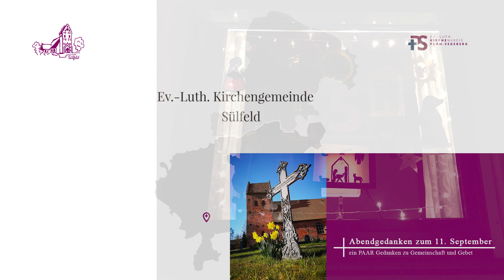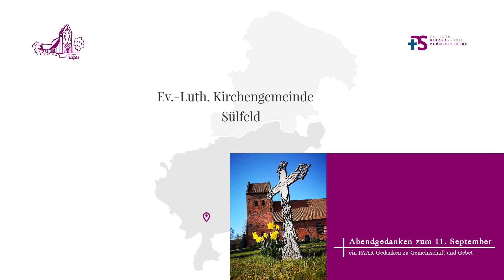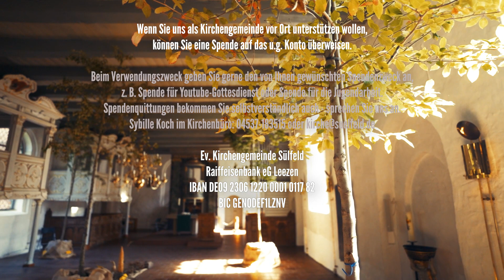Abendgedanken: Mein Freund der Baum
💬 Mein Freund der Baum

🎵 MUSIK aus der Kirche:
 □ "Geh aus mein Herz"
 ♫ mit den Zweitstimmen:
 ♫ Kirsten Pohlmann
 ♫ Regina Korinth

📣 News
 □ Gebet to tweed
 □ Lebendiger Adventskalender
 □ Baumspende

🎵 MUSIK Abrundung
 □ "Traumfänger" 'Unmada' und der Kinderwaldchor

   🔁 Wer, das Ensemble einmal pur hören möchte,
   schaut sich am besten das "Original" direkt
   auf Youtube an:

Viel Spaß und Ihnen eine schöne Zeit!

Ihr/Euer Steffen Paar
00:00 Beginn + ♫ Eingangsmusik
02:25 💬Abendgedanken
09:12 ♫ Musik zum Mitsingen
11:06 💬Gebet und Segen
13:04 💬News
16:41 💬Verabschiedung + ♫ Ausgangsmusik

Idee: Steffen Paar
Kamera/Ton/Cut: Markus Bolt